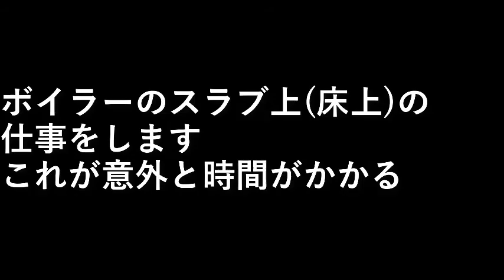薪ボイラーを作る１８．床上の仕事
ボイラーのスラブ上(床上)の仕事をします。
これが意外と時間がかかる。